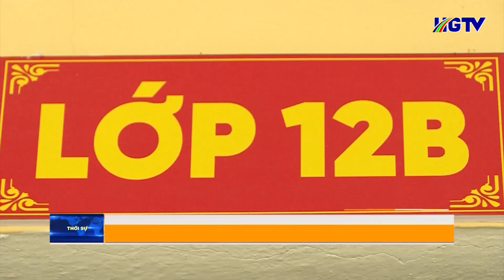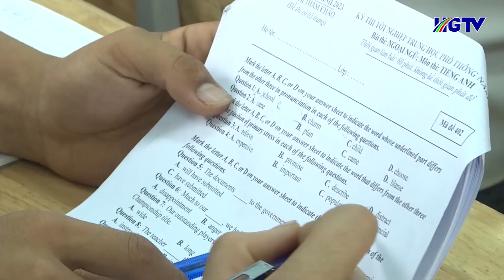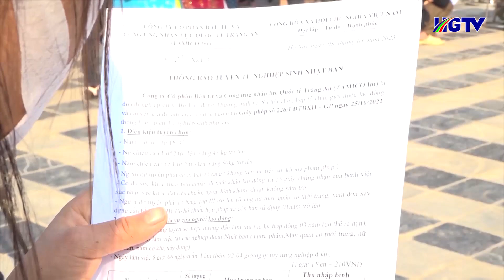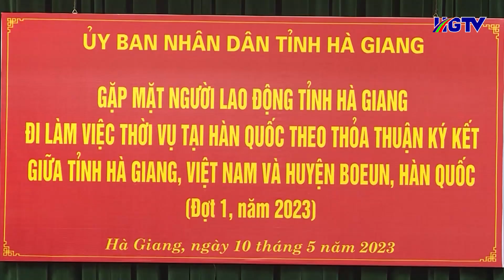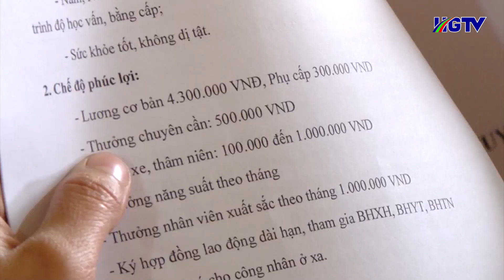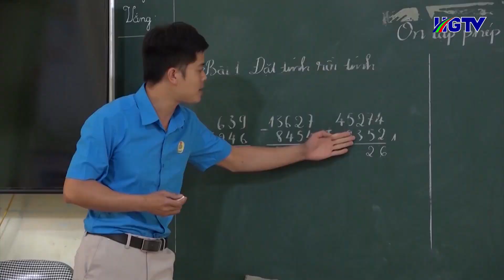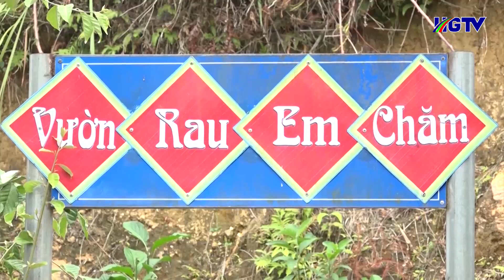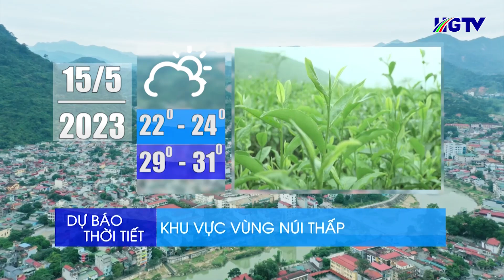Thời sự trưa Hà Giang - Ngày 15/5/2023